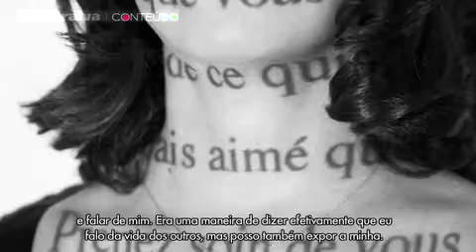Entrevista com Sophie Calle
A artista plástica e escritora comenta sua festejada passagem pela FLIP e o reencontro com o ex-namorado, o também escritor Grégoire Boullier.